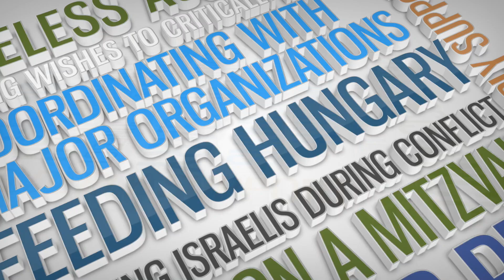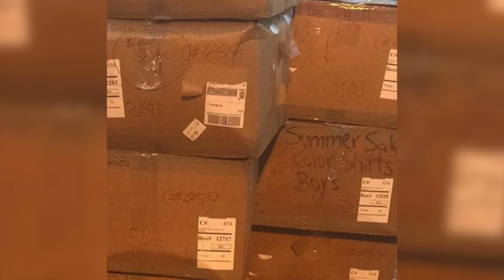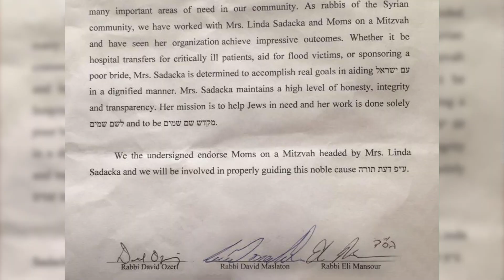Chasdei David Video